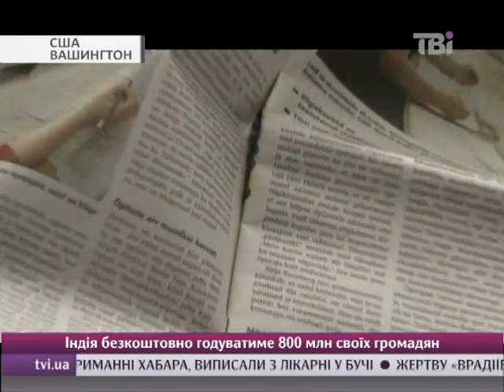Сьогодні від 5.08.2013